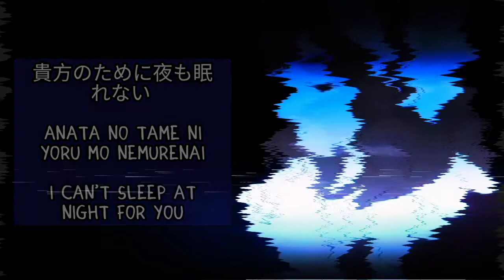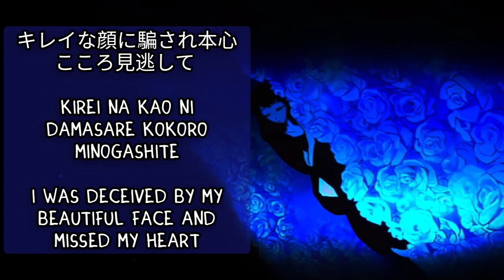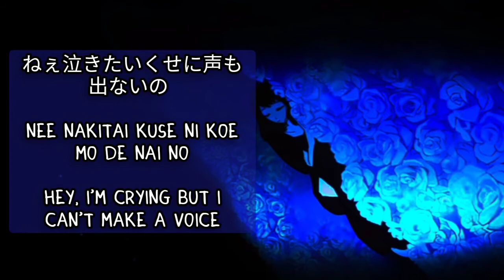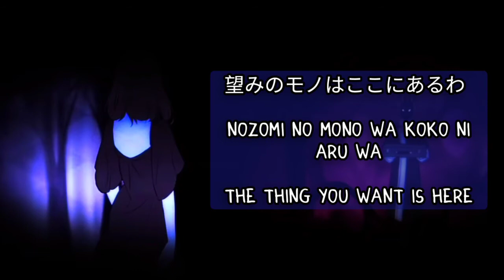Royal Scandal/luz Beast in the Beauty Video Lyrics Japanese/Romaji/English // 「ビーストインザビューティ」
I'm not a Japanese and English is not my first language. Feel free to correct me~